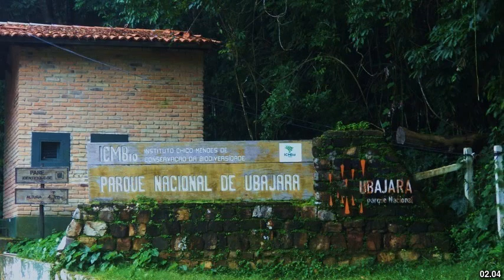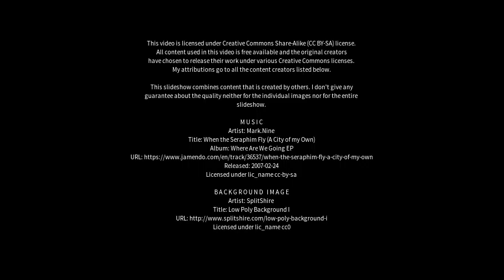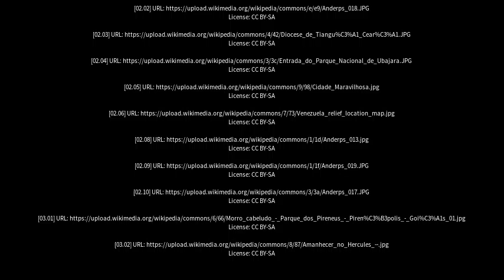Best places to visit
Best places to visit - Ubajara (Brazil) Best places to visit - Slideshows from all over the world - City trips, nature pictures, etc.